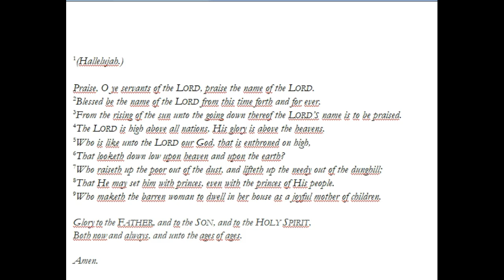Psalm 113 - "Laudate Pueri".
For double Choir (SATB/SATB) and thorough-bass.